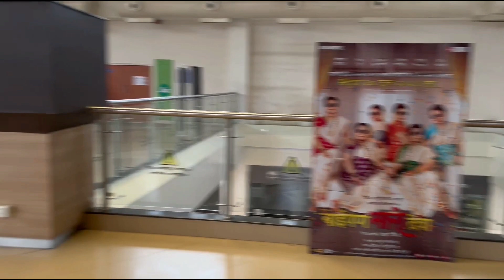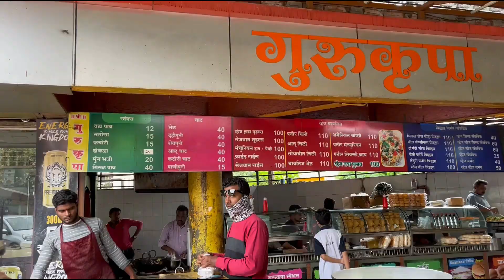बाईपण भारी देवा || Movie Time Vlog